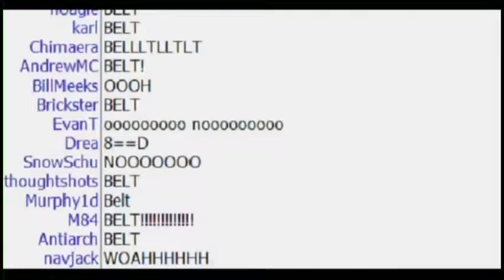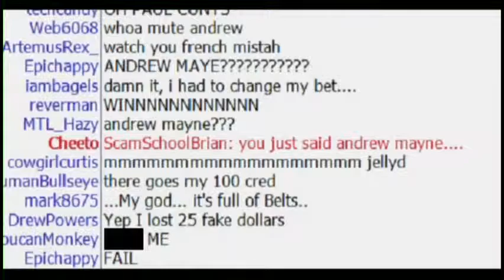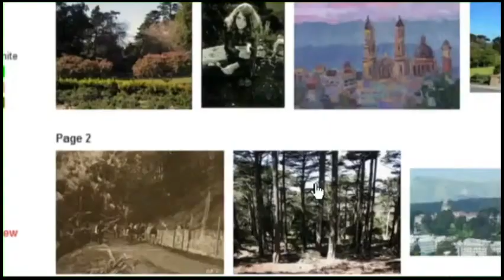MC Jelly D (Andrew Bancroft) starts off 2012 NSFWshow Summer Music Series!